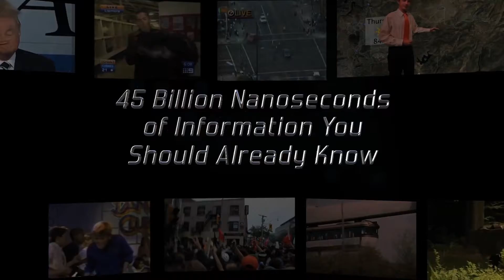Da News March 23, 2016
"DW: Da News" is a series of videos made for my High School's Wednesday news broadcast. (Specifically my 2016 Senior Year at Poway High School).

I only have one week to make every video (those deadlines babe), so... take that into consideration.

TRACKS USED (Other than random Killer Tracks Files):